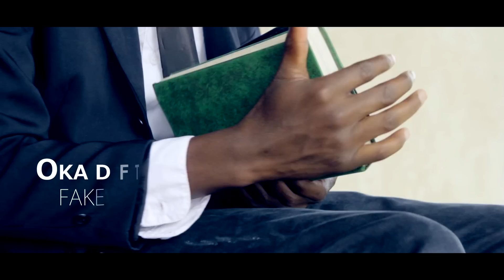Oka d ft man boy fake pastorOfficial Video Full HD 108